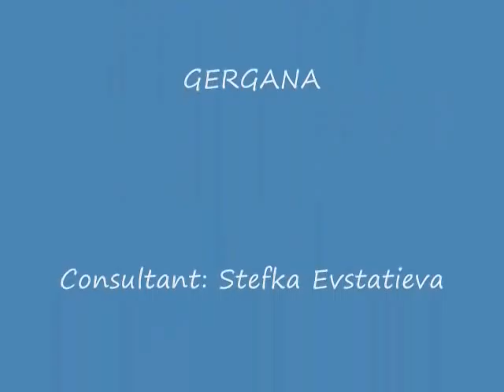Bulgarian Children's Choir and School Gergana New York, Koleda II 2008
Solo Bulgarian soprano Stefka Evstatieva